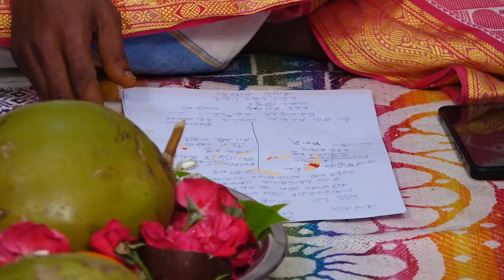Engagement Ceremony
Geeta & Karthik Engagement ceremony